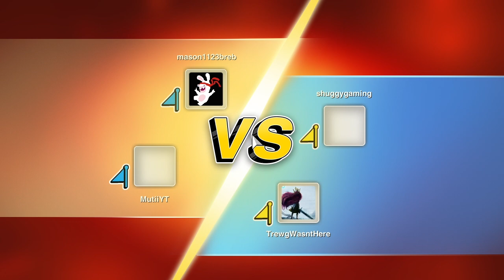UNO - Trewg sets off Shuggy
So Trewg may or may not have made Shuggy a little bit mad.

Friends in the video:
Shuggy - @shuggygaming
Trewg - @Trewg
Mason - @mason-no7mv